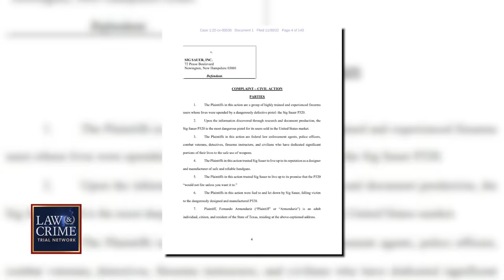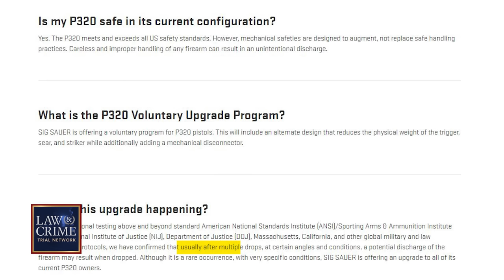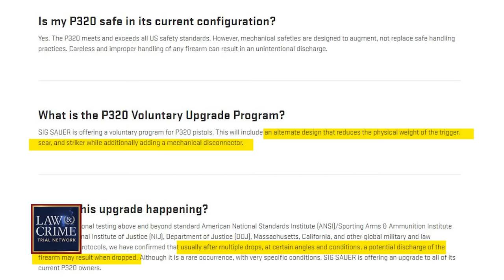Wisconsin Cop Shot with His Own Sig Sauer P320 Pistol — Negligence or Defect?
A Wisconsin police officer accidentally shot himself while drawing his pistol during a pursuit in December. In response, the Hobart-Lawrence Police Department has decided to ditch the Sig Sauer P320 handgun as their standard service weapon for officers, although an investigation into the incident deemed there were no defects in his weapon. A review of the bodycam appears to show the officer's finger inside the trigger guard. Several firearms enthusiasts and law enforcement officers are now part of a lawsuit against the manufacturer, claiming the P320 pistol has a defect that causes it to fire without the trigger being pulled. The Law&Crime Network’s Angenette Levy breaks it down with armorer Steve Wolf.